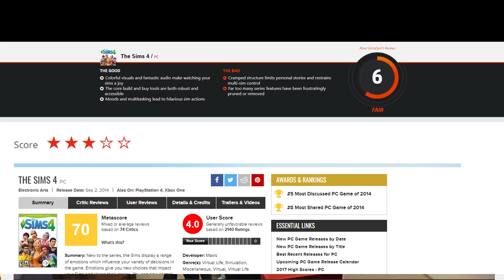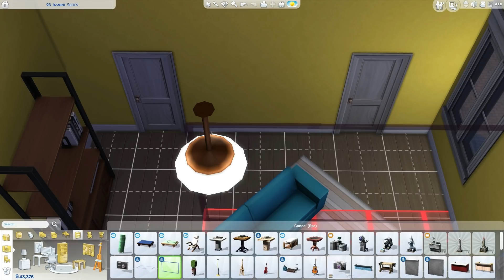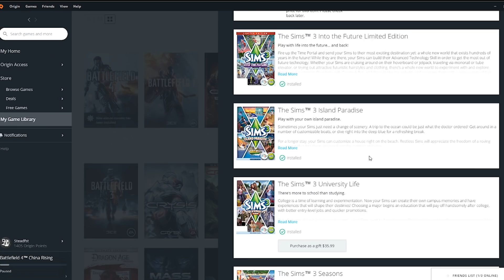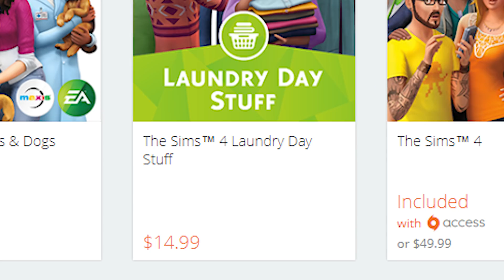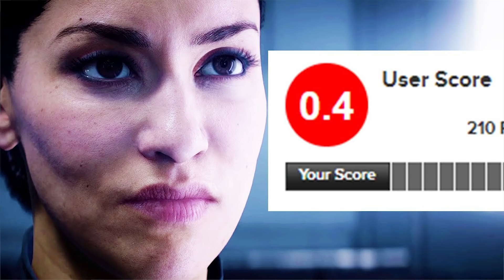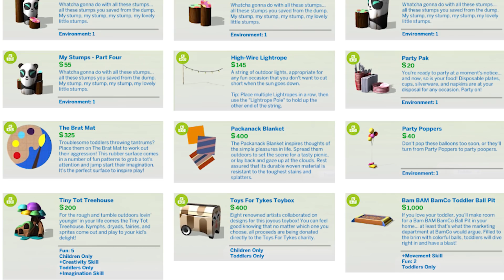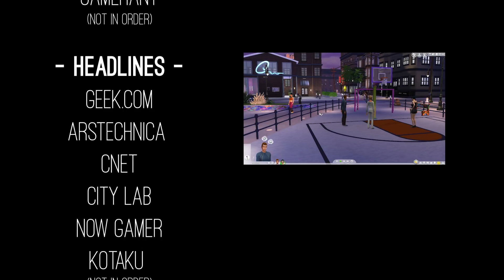The Sims 4: Three Years On | Is It The Game We All Wanted?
Perfect or flawed? Rightfully critiqued or unfairly blamed?

Today we take an in depth look at one of the more controversial games of the last few years, to determine what it did wrong, what it did right and what comes next.

Lack of key features, an aggressive marketing campaign for post-release content and less than inspiring content at that, have marred The Sims 4 since its release.
Despite this however, a fluid game engine and polished sims and interactions keep many fans coming back.

The Sims 4. After three years, is it finally the game we wanted?